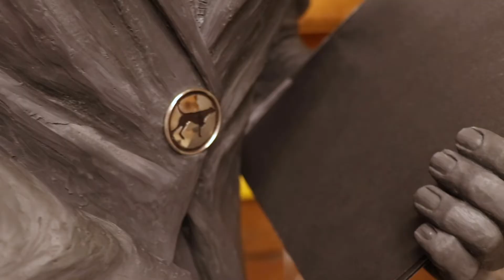Nettie Depp to be first woman honored in sculpture form in Kentucky Capitol